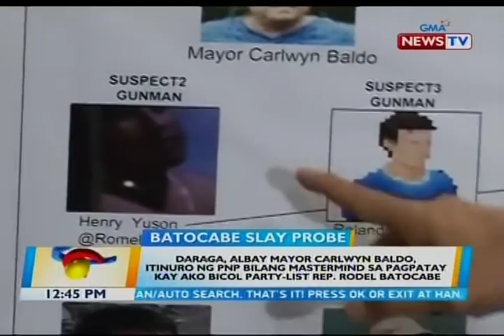Daraga, Albay mayor Carlywn Baldo, itinuro ng PNP bilang mastermind sa pagpatay kay Rep. Batocabe